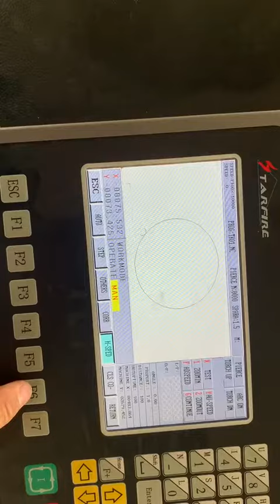Plasma cutting machine on sale